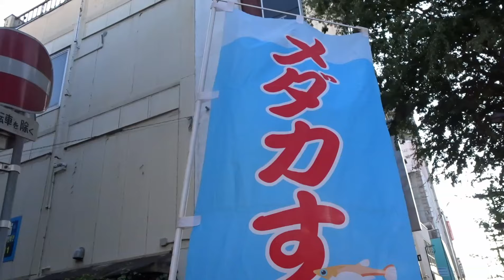水戸黄門まつり Mito Komon Festival 2019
2019年8月4日撮影

茨城県水戸市（黄門祭）
JR常磐線「水戸駅」から徒歩10分
会場:水戸駅北口～大工町交差点間
Mito City, Ibaragi Prefecture (Komon Matsuri)